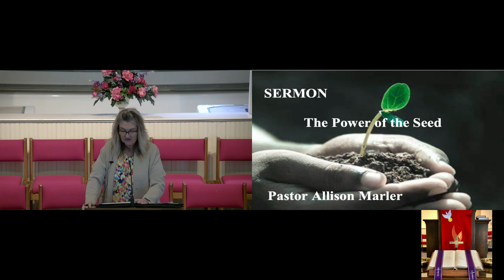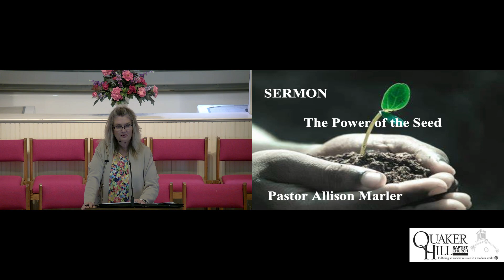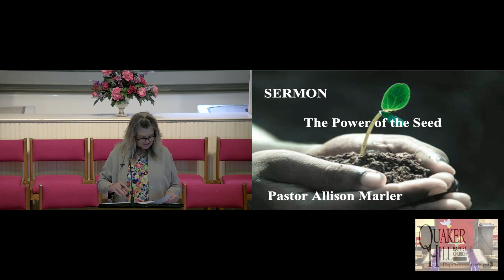Power of the Seed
Pastor Allison explains to us what we must do as Christ followers, to prepare our own and others soils (souls) for the seedling of Christ. She also goes on to explain that we must nurture our seedling so that we can share and grow others seedlings to please the Lord.